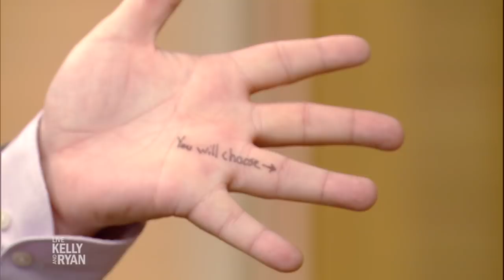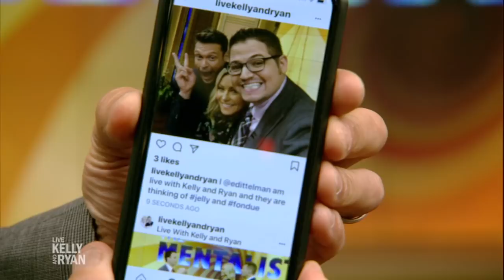Mentalist Week: Eric Dittelman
Comedian and mentalist Eric Dittelman uses his abilities to figure out what words Kelly & Ryan are thinking about.